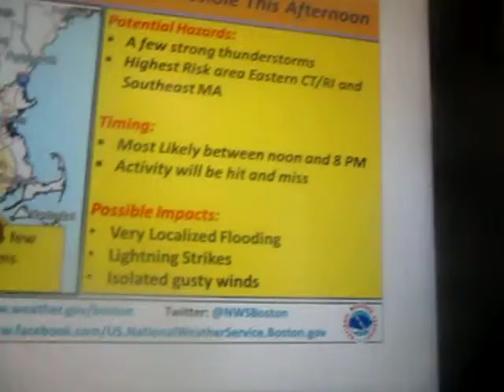Weather Magician with Peter J. Wiggins: The Evening Report: Thursday June 26, 2014 (Part II)